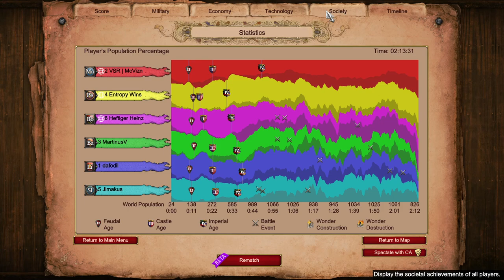Epic 3v3 Lombardia 2h+